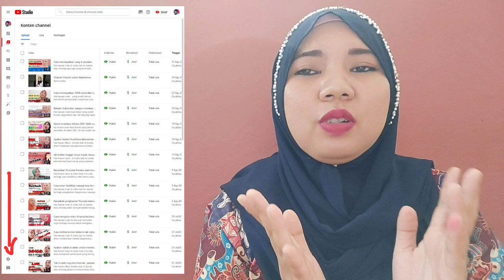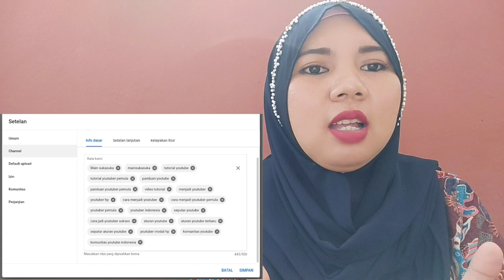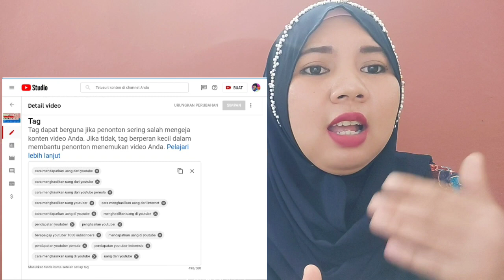Cara mengisi Kata kunci tag Channel...berbeda dengan kata kunci video loh...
Hai kawan main..tag atau kata kunci adalah bagian yang penting juga dari SEO youtube...buat yang belum isi kata kunci channelnya supaya mudah ditemukan oleh penonton yuk disimak video bunda...